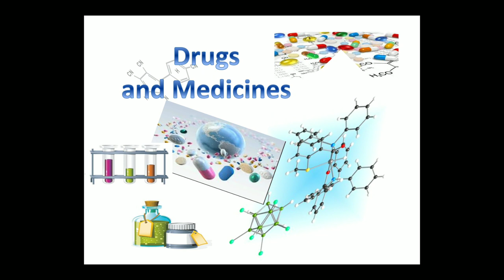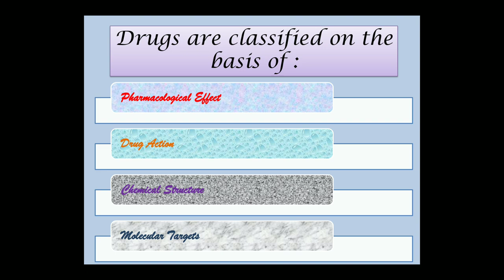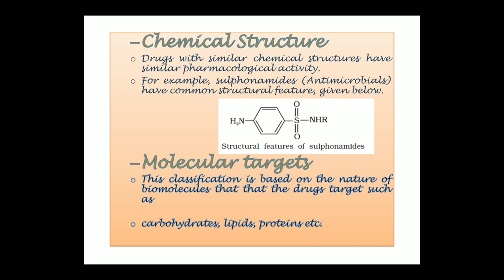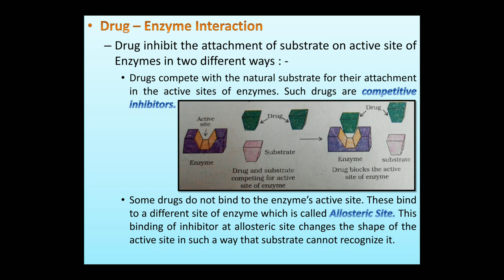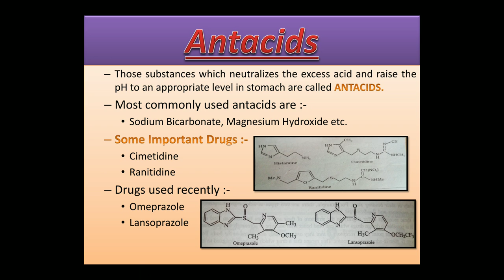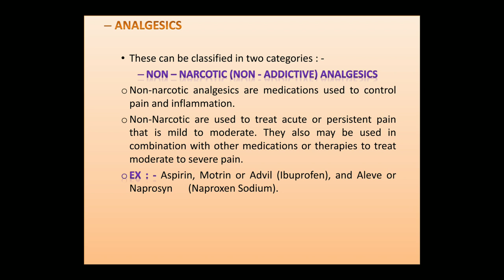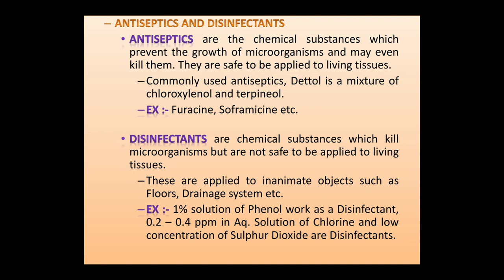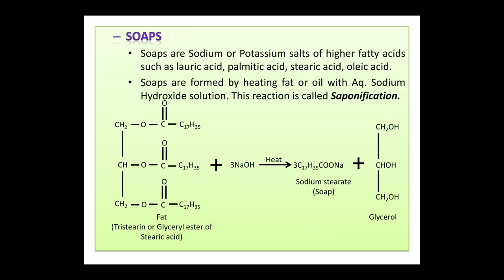Chemistry in Everyday Life CBSE Class12